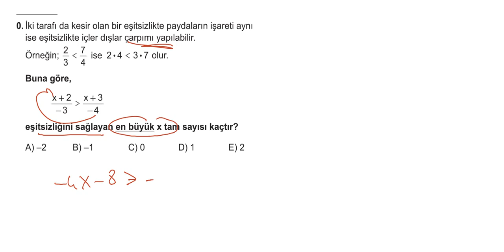4.BÖLÜM:BASİT EŞİTSİZLİKLER VE SIRALAMA 5.KUR SORU 10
4.BÖLÜM:BASİT EŞİTSİZLİKLER VE SIRALAMA 5.KUR SORU 10